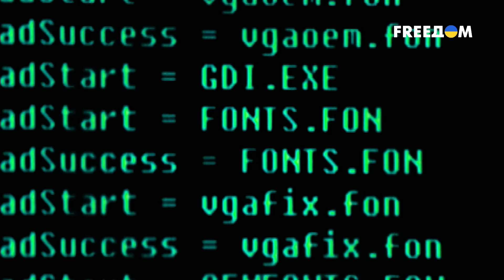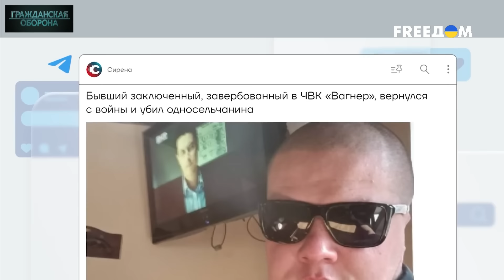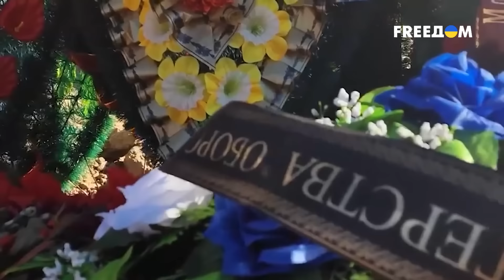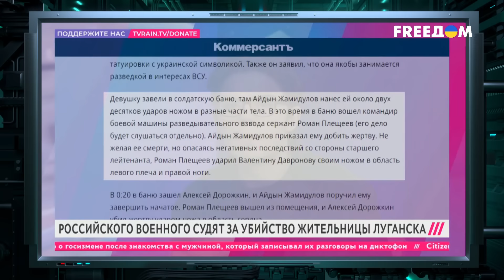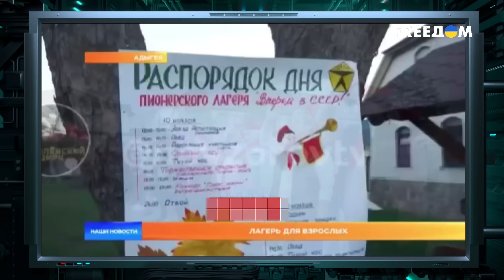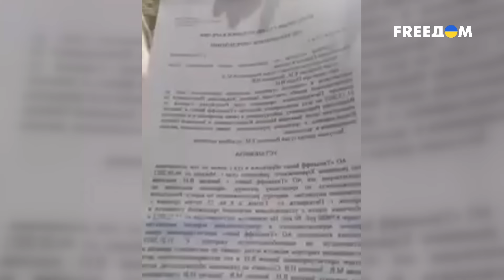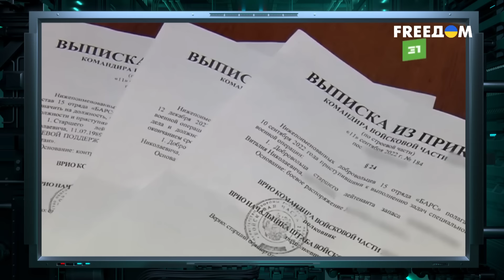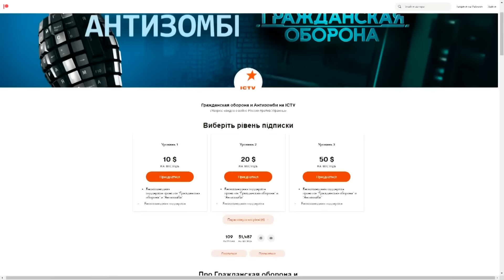Путину СТЫДНО ПОКАЗЫВАТЬ «подбитых» вояк | Пенсионеры в РФ БРЕДЯТ ПИОНЕРАМИ | Гражданская оборона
Пока женщины россии невнятно протестуют якобы "против СВО", многие на самом деле недовольны лишь тем, что их мужей или сыновей просто мало готовили к уничтожению украинцев или вообще пользоваться вооружением не научили. Другие мамки идут в политику. Кремль активно привлекает родственников погибших и самих вернувших войны преступников идти во власть, можно сказать дает поесть крохи со стола. Но а тем кто “лицом не вышел”, или точнее  сказать, получил увечия на так называемой спецоперации повезло меньше. В ДНР, к примеру,  силой удерживают российских военных с ампутированными руками и ногами…

Данное видео опубликовано исключительно в информационных и образовательных целях. Ролик не призывает никого к насилию и создан, чтобы доносить правду о боевых действиях в Украине и о политической ситуации в мире.